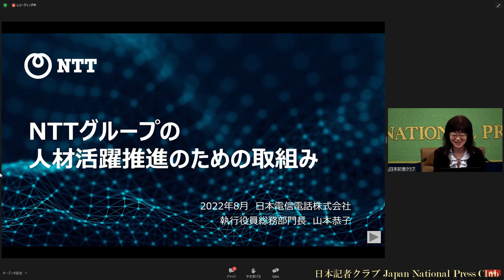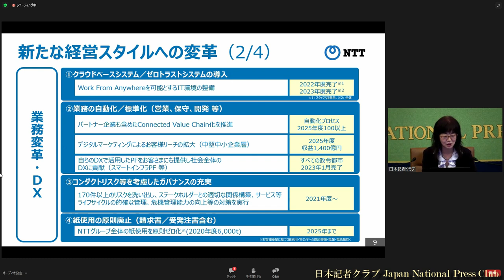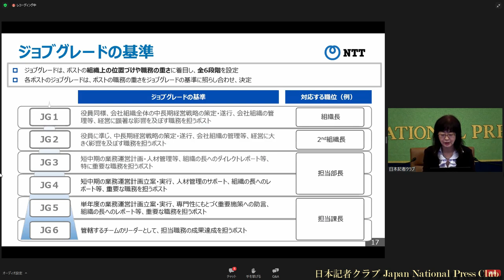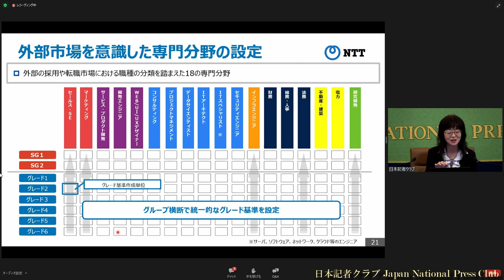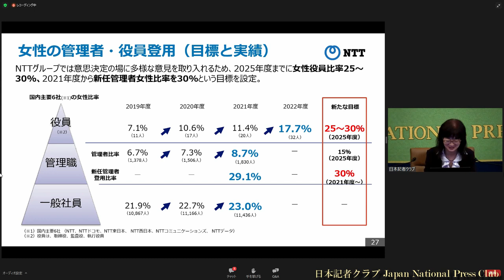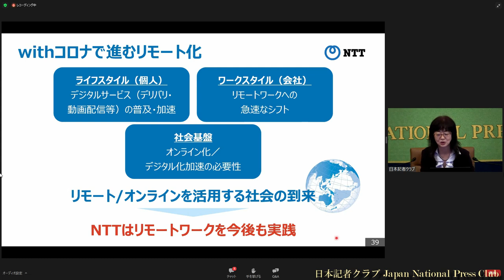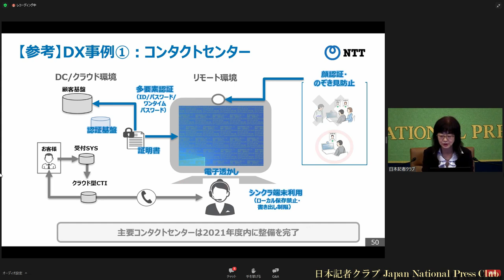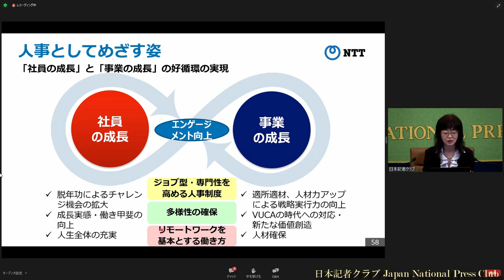「雇用問題研究会」(3) 山本恭子・日本電信電話株式会社執行役員総務部門長 2022.8.22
日本電信電話株式会社（NTT）はグループの主要7社の約3万人を原則在宅勤務とし、出社の場合は出張扱いにするという徹底したリモートを7月から導入している。
人事制度改革を担当する執行役員総務部門長の山本恭子さんが登壇し、ジョブ型雇用の拡大などNTTが進める人事制度改革の背景と狙い、改革の方向性などについて話した。

司会　竹田忠　日本記者クラブ企画委員（NHK）